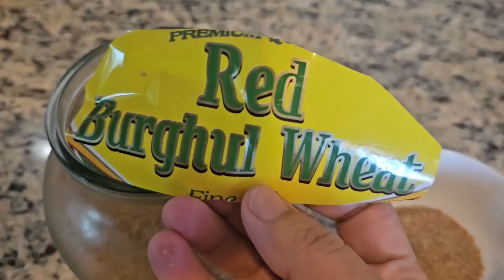Chicken salad recipe / Leftover Chicken Tikka ko Salad kae sath bana kar daikhe